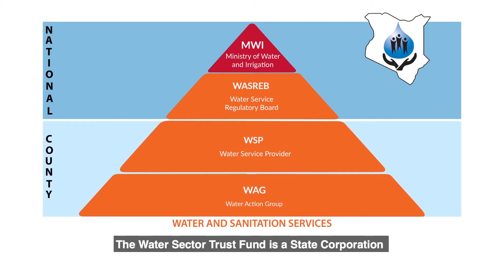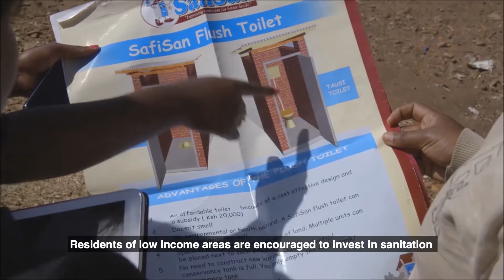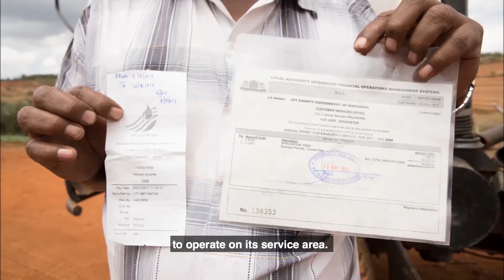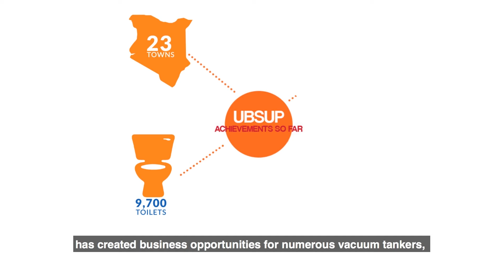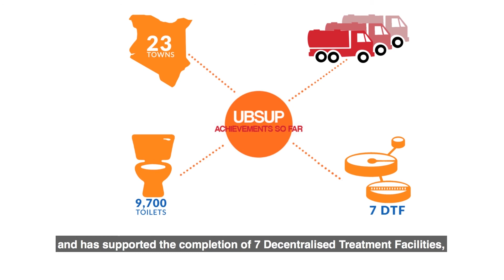UBSUP programme: Upscaling Basic Sanitation for the Urban Poor in Kenya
The Upscaling Basic Sanitation for the Urban Poor (UBSUP) programme is a proven solution for improving access to household sanitation in low-income urban areas in Kenya, covering the entire sanitation chain from toilet to treatment. UBSUP is anchored at the Water Sector Trust Fund (WSTF) and implemented through registered water service providers.